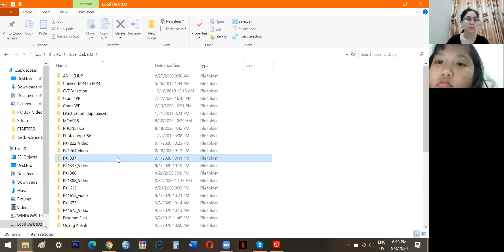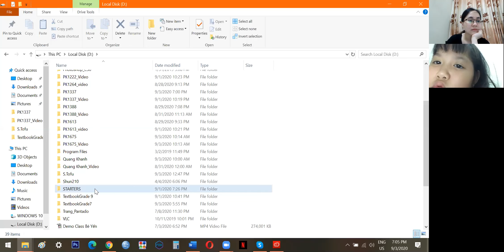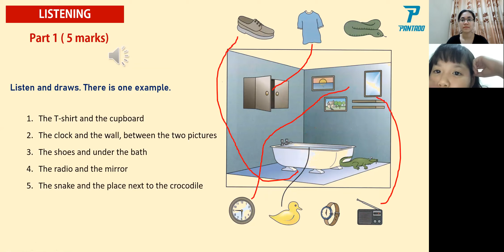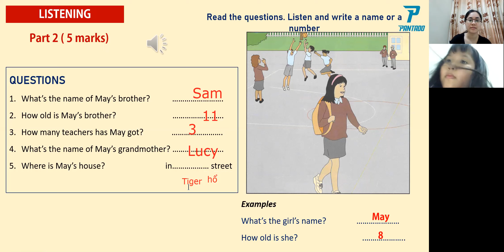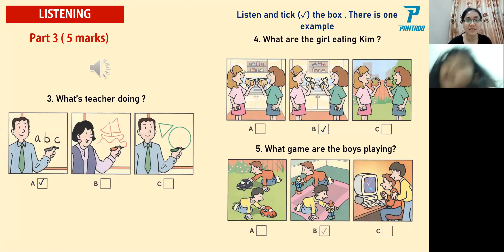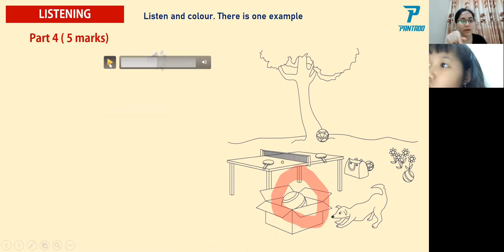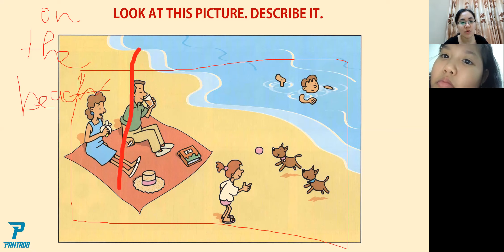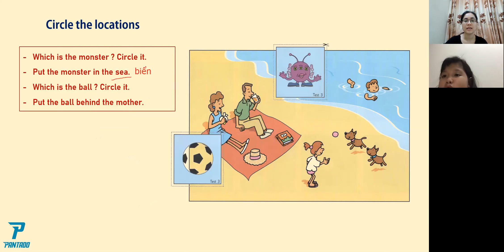PK1337 Day 60 Starters